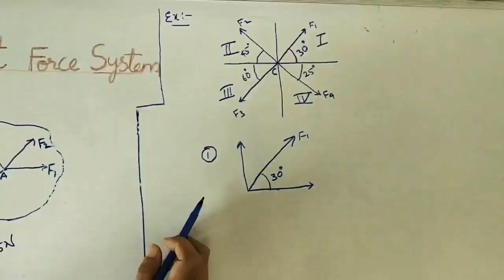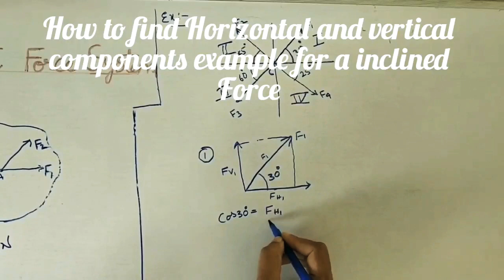Resultant Of Concurrent Forces